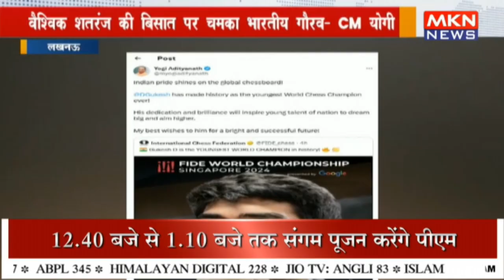वैश्विक शतरंज की बिसात पर चमका भारतीय गौरव CM योगी